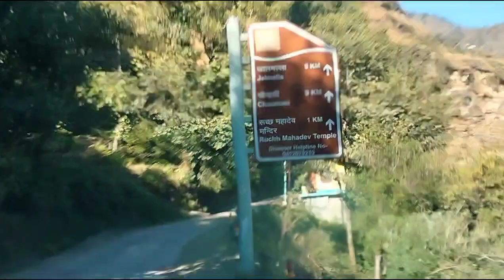kedarnath Yatra close || daily lifestyle vlog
kedarnath Yatra close || daily lifestyle vlog | @raybhaiprime